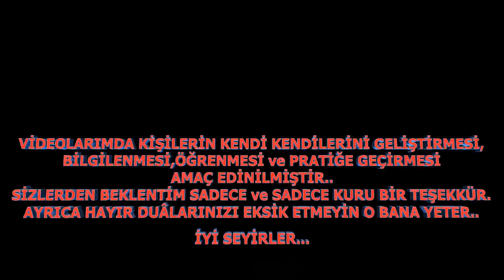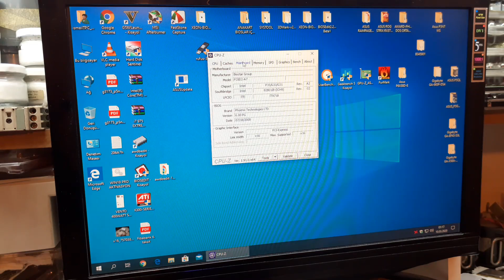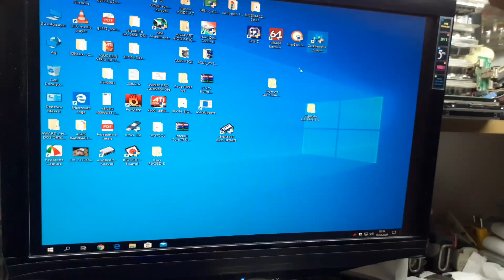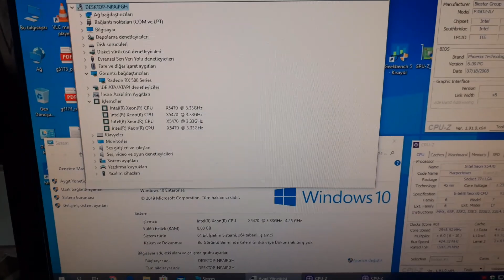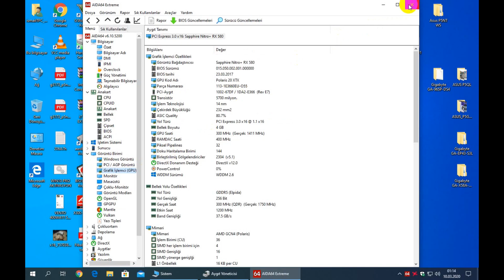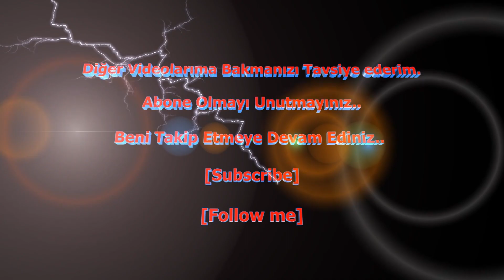XEON X5470 BIOSTAR P35D2-A7 @4.25GHz.OVERCLOCK SAPPHIRE RX580 TEST+BIOS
XEON X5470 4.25Ghz.OVERCLOCK BIOSTAR P35D2-A7
RX580 AMD RADEON 4GB OYUN-GAME TEST+BIOS

Anakart:BIOSTAR P35D2-A7
P35 Chipset

DDR2 8GB Ram Destekli
Ram: 2+2+2+2=8GB DDR2 800MHz.
Total Size:8192 MB
Type:Dual Channel (128 bit) DDR2-SDRAM
Frequency:444.6 MHz (DDR2-890) - Ratio 1:1
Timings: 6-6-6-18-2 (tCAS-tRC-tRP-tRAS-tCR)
Slot #1 Module: Kingston 2048 MB (DDR2-800)
Slot #2 Module: 2048 MB (DDR2-800) - P/N: RUD202GD0800C518
Slot #3 Module: Kingston 2048 MB (DDR2-800) - P/N: 99U5316-033.A00LF
Slot #4 Module: 2048 MB (DDR2-800) - P/N: RUD202GD0800C518

Ekran Kartı: Asus ROG STRIX AMD RADEON RX 570 4GB OC 256Bit GDDR5 (DX12) PCI-E 3.0 Ekran Kartı
STRIX-RX570-O4G- Gaming

XEON "E" Serisi ve "X" 771 Modlu İşlemcileri Çalıştırır.
BIOSTAR P35D2-A7 Ver. 6.x Microcode Bios-Mod File Download İndir-Yükle